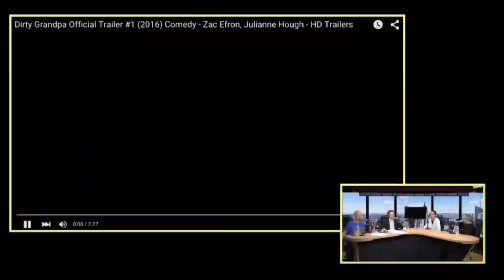TACS - Ant & Jimmy Norton bash DeNiro movies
Ant and Jimmy bash a couple of De Niro movies. With Joe List and Gary Vider

Oct.28, 2015
TACS ep. 255